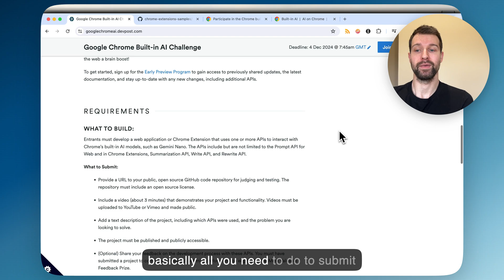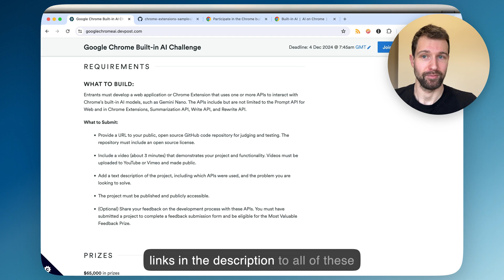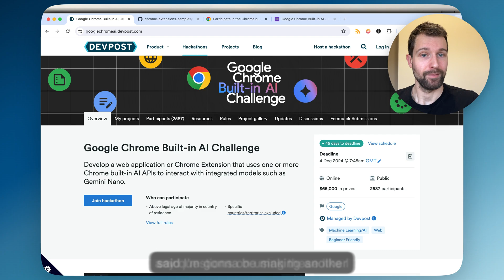How to win up to $12k in the Chrome Extensions AI Challenge 💰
Hey! In this video we take a look at the Chrome 2024 Built-in AI Challenge. With $12k, $10k & $7.5k in prizes for extensions. Any questions let me know & good luck!

Another video is coming in a couple of weeks with more details and some code examples using these APIs.

Get access to my Browser Extension Academy today!

MY SETUP:
🕹 USB-C Adaptor
👁 iPhone Lens